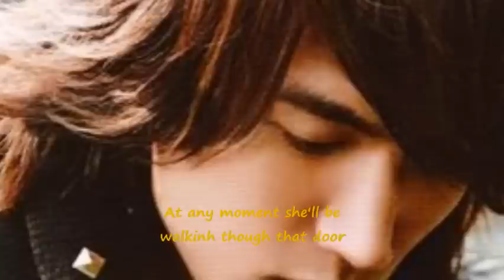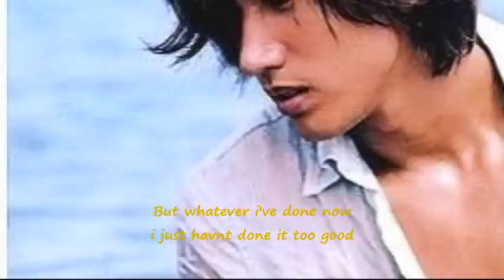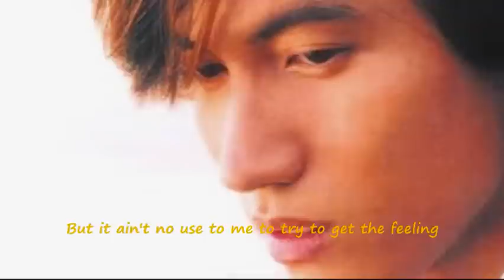Trying To Get The Feeling Again by David Pomeranz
Featured in my new vid is my ultimate crush Mr Jerry Yan a Taiwanese actor most popularly known as Dao Ming Si during the Meteor Garden Days...